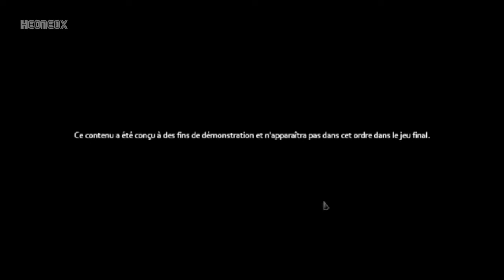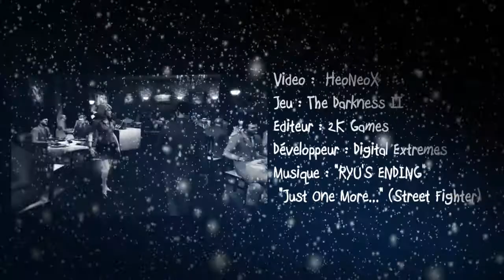Frist View The Darkness II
The Darkness II la prévievw !  (tout le baratin du début de la vidéo  sur le vote steam est maintenant obsolète c'est assassin mes couille qui a était choisie :/ )